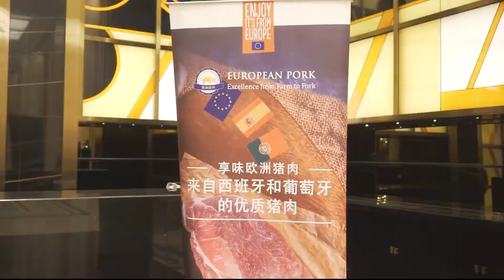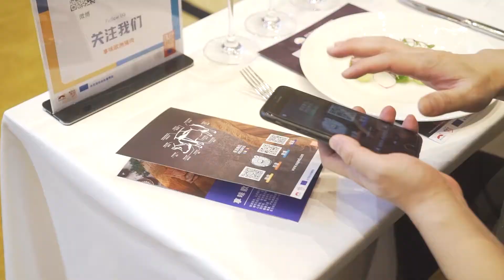EU pork 2021 Tasting in Tianjin, China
Pork tasting for professionals organised in the framework of the "European Pork. Excellence From Farm to Fork" campaign by Interporc and Agrupalto, financed with aid from the European Union.

Over 50 professionals gathered in the Four Seasons hotel in Tianjin to enjoy the cooking demonstration of four EU pork dishes by renowned chefs, and taste the delicious preparations. The expert speakers introduced the campaign, its objectives and the key merits of EU pork.
The event also included a ham carver, who explained the characteristics of ham from Spain and Portugal, and showed attendees how to carve the ham correctly. The demonstration was followed by ham tasting.
All dishes and ham were paired with top-quality wine from Spain and Portugal, specially selected by a Sommelier.